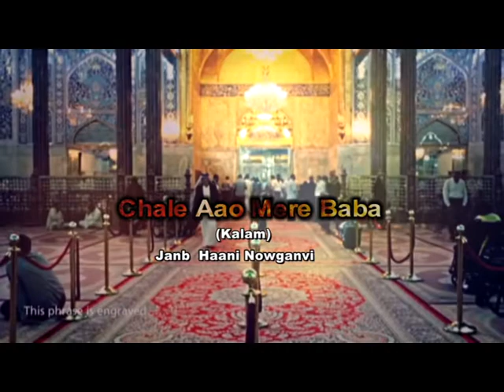baba_Rafsan Jani Nowganvi Noha 2016-17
Nowgawan Sadat Azadari 2016-17